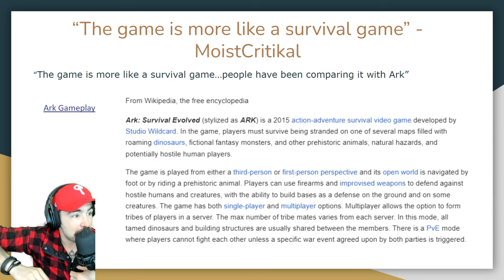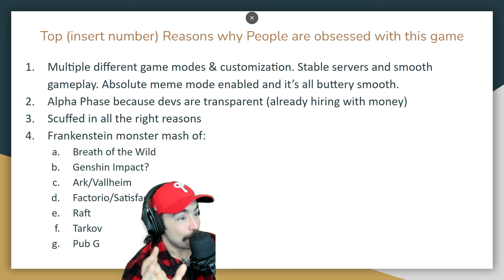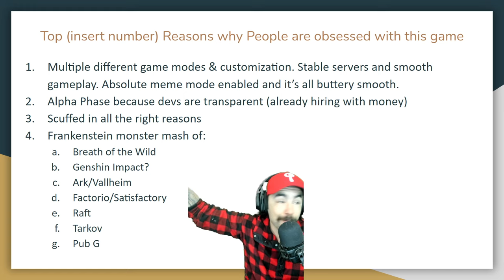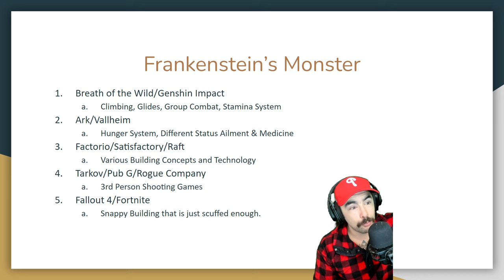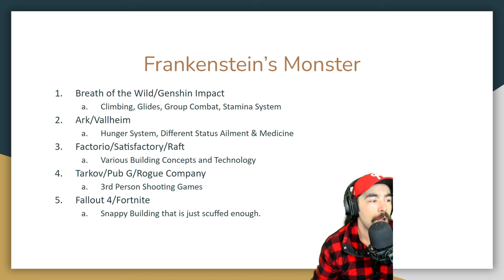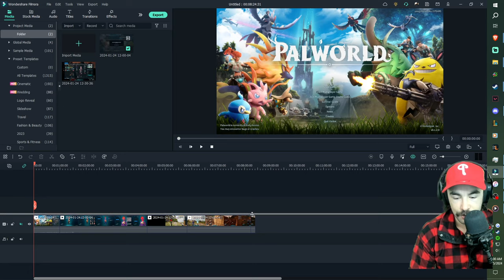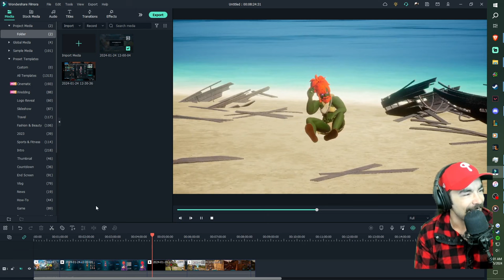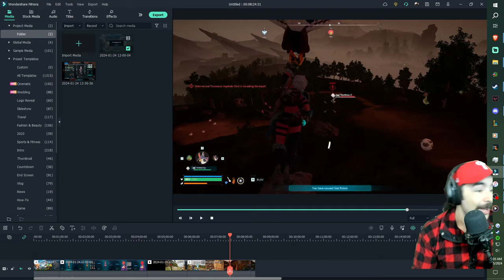Why People CANT STOP Playing Palworld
"Discover why 'Palworld,' a unique survival game blending RPG elements with Pokémon-style mechanics, has captivated gamers. This video delves into how the game ingeniously integrates creature collection with survival tactics, resource gathering, movement, and combat. Plus, we explore why this unexpected hit has created such a buzz in the gaming community. Join us to unravel the allure of 'Palworld'!"